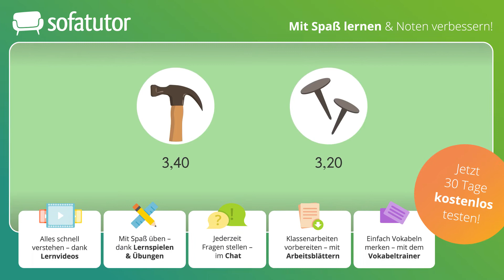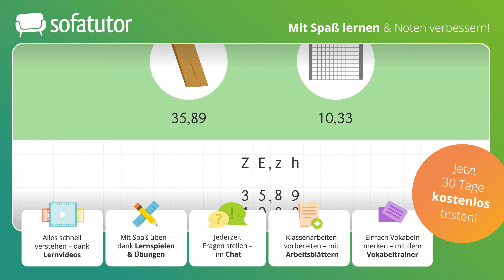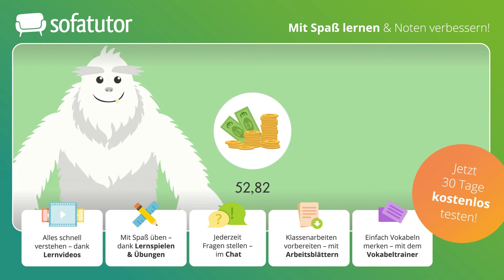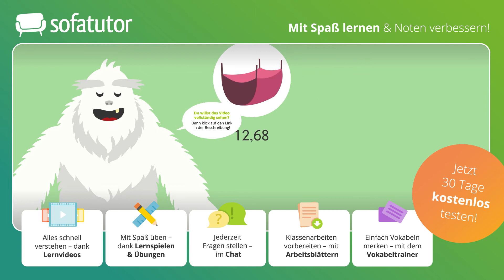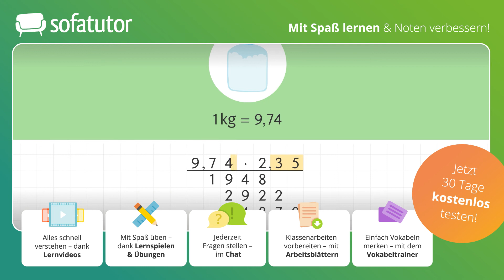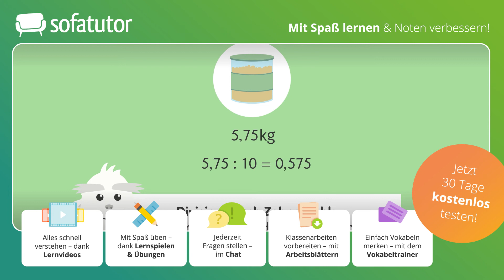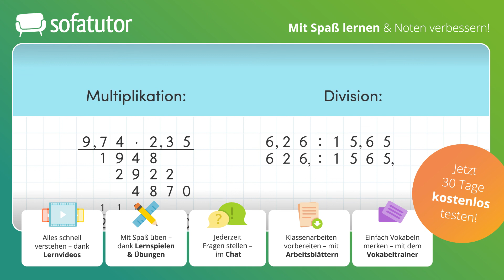Mit Dezimalbrüchen rechnen – schriftlich addieren, subtrahieren, multiplizieren & dividieren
Nach dem Schauen dieses Videos wirst du in der Lage sein, Dezimalbrüche miteinander zu addieren, subtrahieren, multiplizieren und dividieren.

Zunächst lernst du, wie du Dezimalbrüche schriftlich miteinander addieren und subtrahieren kannst. Anschließend lernst du, wie du Dezimalbrüche schriftlich multiplizieren kannst. Abschließend lernst du, wie du Dezimalbrüche schriftlich dividieren kannst.

Das Video beinhaltet Schlüsselbegriffe, Bezeichnungen und Fachbegriffe wie Dezimalbruch, Addition von Dezimalbrüchen, Subtraktion von Dezimalbrüchen, Multiplizieren von Dezimalbrüchen und Division von Dezimalbrüchen.

In diesem Video zeigen wir:
▸ schriftliche Addition von Dezimalbrüchen
▸ Subtraktion von Dezimalbrüchen
▸ Multiplikation von Dezimalbrüchen
▸ Division von Dezimalbrüchen

Du möchtest mehr zu diesem Thema lernen, dann klicke und lerne mit Übungen und Arbeitsblättern auf der umfangreichsten Lernplattform Deutschlands!